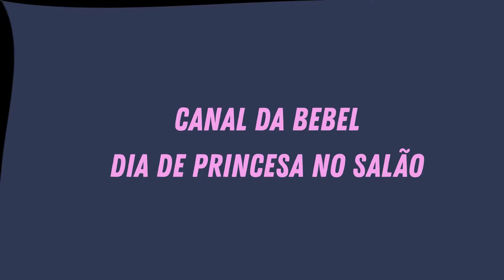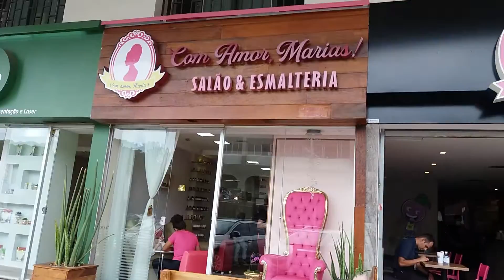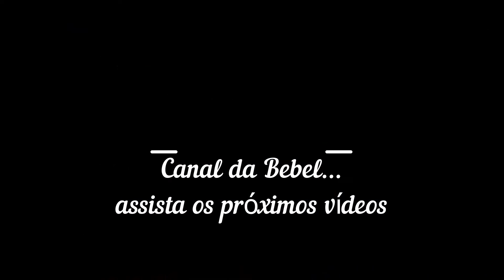Isabel Bem Blogueirinha 😍 Um Dia de Princesa no SALÃO & ESMALTERIA COM AMOR MARIAS!!! 💅💗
No vídeo de hoje Isabel está toda blogueirinha... Teve uma tarde especial no Salão & Esmalteria Com Amor Marias!